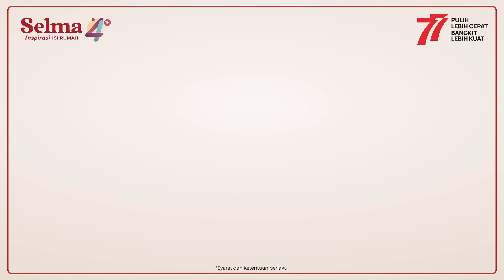MERDEKA DEALS SELMA PROMO KEMERDEKAAN!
Jangan lewatkan promo spesial Kemerdekaan Indonesia berlaku hingga 21 Agustus 2022, Dapatkan hadiah langsung kursi kantor Monza dan kursi makan Marleen.

Kunjungi store Selma terdekat atau belanja di adapun kini hadir layanan pelanggan Selma bisa Anda nikmati selama 24 jam via virtual chat assistant Selvia di